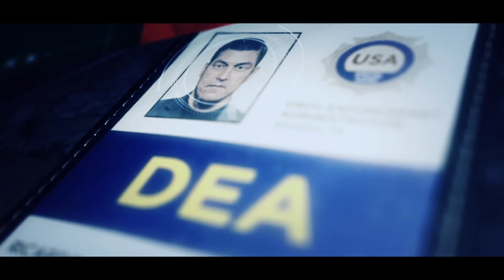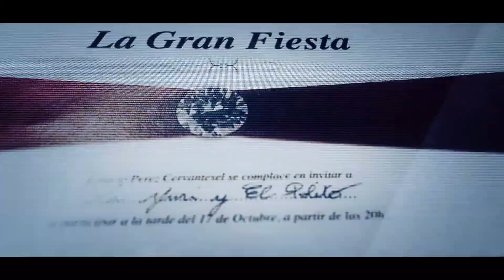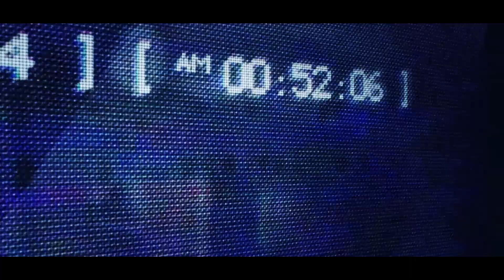Black Ops team Secures Entire Region...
Covert Operatives insert to destabilize corruption in the region. They have rebel help but they must first gain the trust of the rebels by securing assets and influence to be fully aided in the fight against the Cartel. Bowman is the team CIA coordinator and will be giving most of the teams mission packages and intel roundups.

Ghost recon in first person has always been a dream of mine and coming from the early days on PC where ghost recon was first person its absolutely amazing seeing the game in this perspective.

I am playing ghost mode on top to increase my heart rate... and immersion. The difficulty have been set to advance as i didn't want to push the permadeath into not winnable without cheesing tactics but enough so that i cant grab a mk48 and beat the game in 4 hours.

Man we got some close calls in this video and my god does it amp me up knowing that i could loose everything in the blink of a eye, if you want a gritty and tense experience whenever you can opt for permadeath as so long as the game is stable its really good fun to be fully invested and engaged during any gaming session.

If you would like to get involved with helping the channel make sure to like videos and subscribe as this allows the channel to reach higher and further and gives me the ability to push out more content when i can.